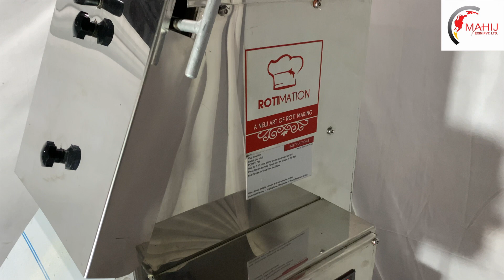chapati press machine size 10"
Mahij Exim Private Limited.

We, leading manufacturer of Compact chapati making machine / चपाती बनाने की मशीन in Bhavnagar, Gujarat, India.

We are manufacturing chapati making machine , Chapati Press Machine, Semi-Automatic Chapati Making Machine, Chapati Roasting Machine, Small Chapati Roasting Machine, Flour Mixing Machine ( dough kneader machine), chapati Puffer/ chapati Bhatti/ hotplate , Gas Range ( cooking Range), oil making machine, mini commercial oil making machine, domestic flour mill , dough ball making machine, gravy machine, Noodle Pasta Making Machine, Chutney Machine / Meat Mincer Grinder / Kheema Machine, Pani Puri Making Machine